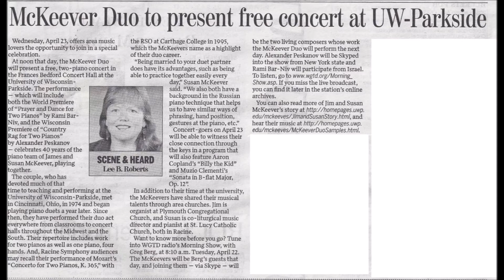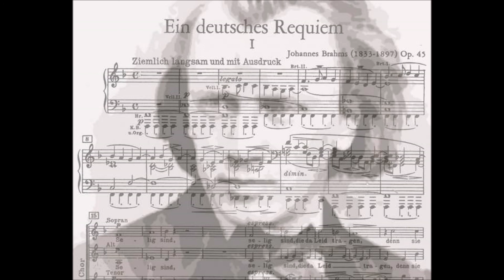McKeever Duo - Brahms German Requiem, Mvt. 5